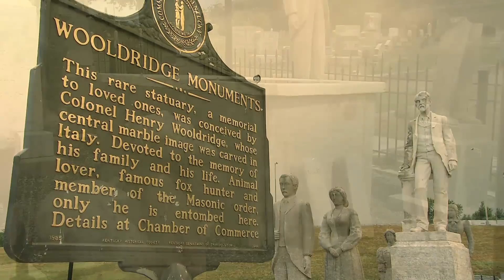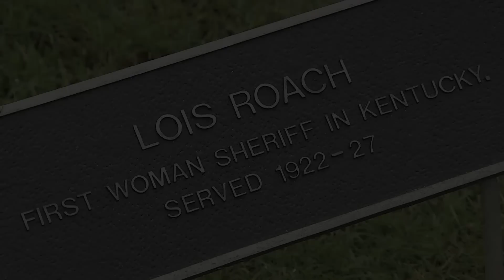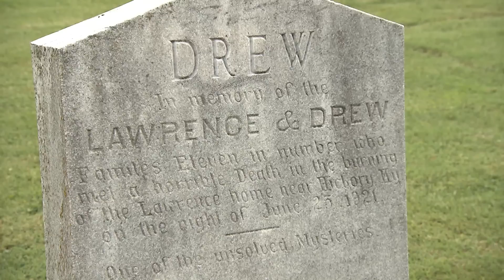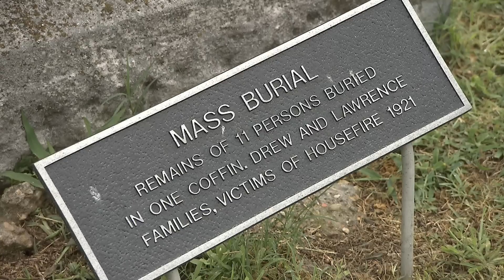MainStreet - "The Wooldridge Monuments"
Maplewood Cemetery in Graves County, Kentucky, is home to the famous Wooldridge Monuments.  Now there are a lot of stories that surround this unusual set of 18 markers made out of Italian marble and limestone, but we spent a stormy night in the cemetery to find out more about this unusual family tribute and to see if they ever DO move...